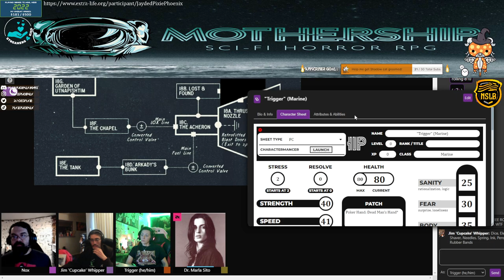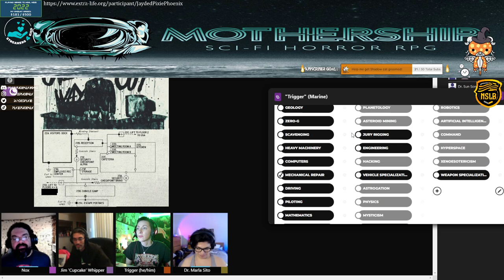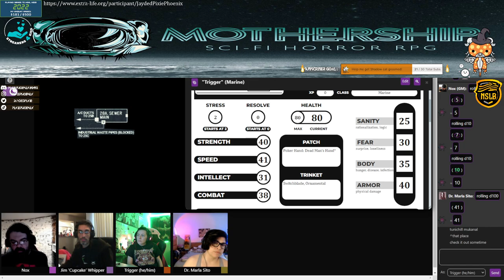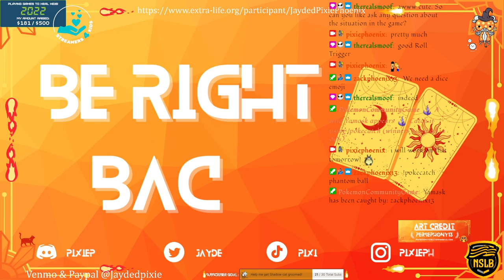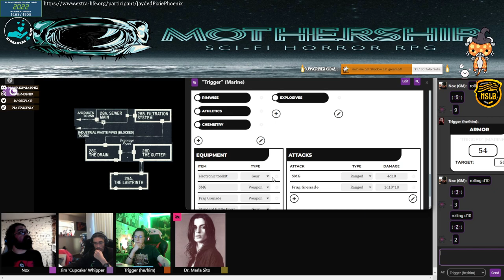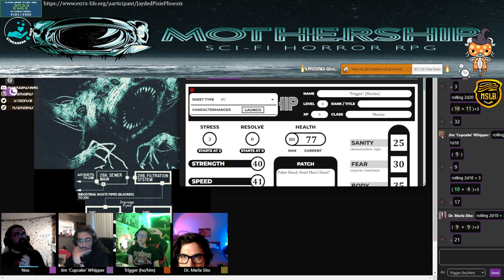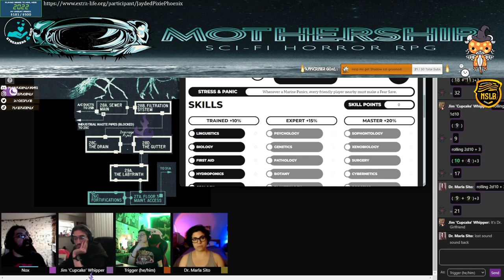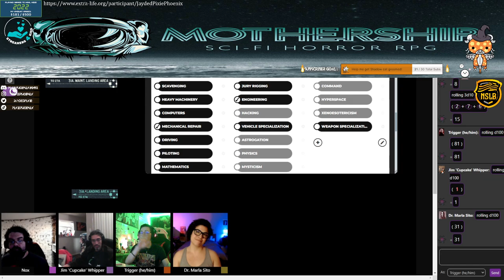Mothership RPG Session 4 Join us for Sci-Fi Horror Fun Thursdays at 5:30PM CST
Pixie Phoenix - Trigger, Mami, Dr. Sun Song

Nox - Storyteller

Zack Phoenix - Edgar, Frank, "Cupcake"

Martha- Carr, Dr. Marla, Matty